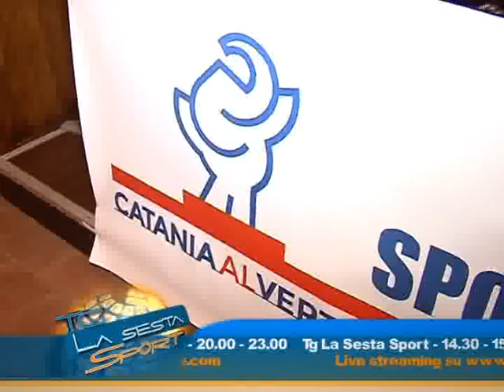TG SPORT 21 10 2014